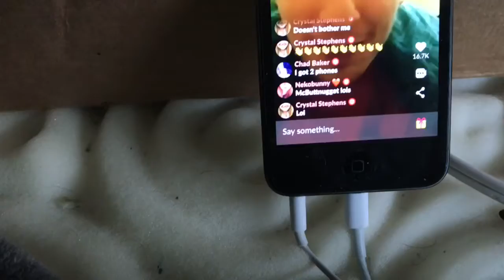July 16th, 2018 Vlog